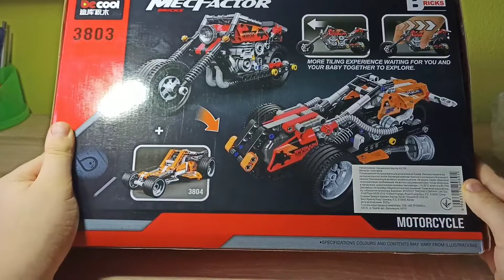Fake Lego Motorcycle Speedbuild